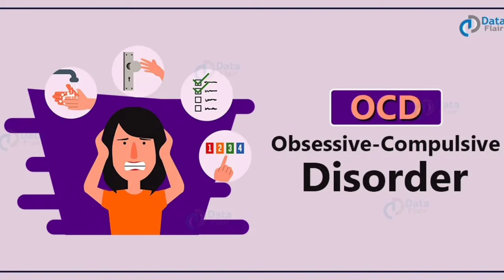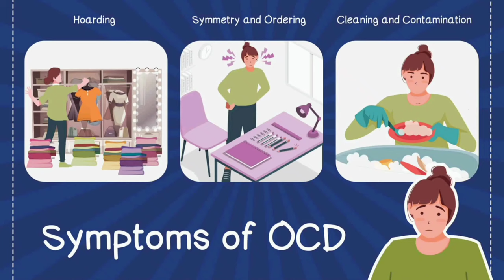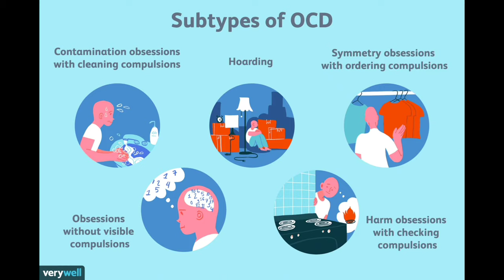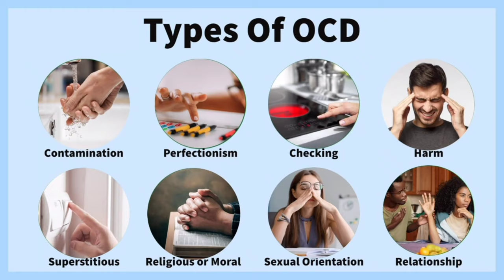What is OCD (Obssesive Compulsive Disorder) | Is OCD is curable or not? | How to treat with OCD ?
What is OCD? (Obssesive Compulsive Disorder)
OCD, short for Obsessive-Compulsive Disorder, is a mental health condition that involves having repetitive thoughts (obsessions) and feeling the urge to perform certain behaviors (compulsions) to reduce anxiety. It can manifest in different ways for different people.

Symptoms of OCD
How to treat with OCD
Treatment of OCD
Incident of OCD
Patients of OCD
Detailed Description on OCD
Is OCD is curable or not?
Habits of OCD
Dangerous things in OCD